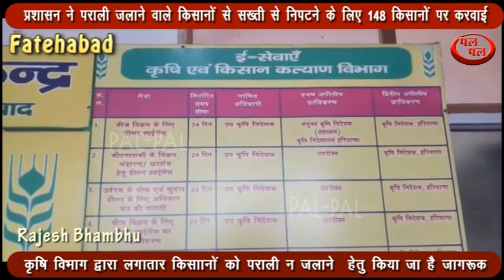किसानों से सख्ती से निपटने के लिए 148 किसानों पर करवाई एफआईआर दर्ज !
फतेहाबाद में सरकार द्वारा धान के अवशेष जलाने पर रोक लगाने के बाद भी किसान पराली जलाने से बाज नहीं आ रहे हैं. किसान लगातार पराली को आग के हवाले कर रहे हैं,प्रशासन द्वारा पराली जलाने वाले किसानों पर सख्त कार्रवाई करते हुए 148 किसानों पर एफआईआर दर्ज कर ली,कृषि विभाग के हरसेक पोर्टल के अनुसार अब तक फतेहाबाद में 600 के लगभग कि सान पराली को आग लगा चुके है। जिससे जिले का प्रदूषण खतरनाक स्तर पर पहुंच गया हैैै, वीरवार को फतेहाबाद में एक्यूआई रेट 325 के खतरनाक स्तर पर पहुंच गया,वहीं पराली जलाने वाले किसानों पर प्रशासनिक कार्रवाई जारी है,कृषि विभाग के उपनिदेशक बलवंत सहारण ने बताया कि फतेहाबाद में धान की पराली जलाने को लेकर प्रशासन की और से पहले ही धारा 144 लागू कर रखी है, बावजूद इसके किसान लगातार पराली को आग लगा रहे थे, जिससे पर्यावरण प्रदूषण बढ़ रहा था,पराली जलाने वाले किसानों के  खिलाफ धारा 144 की उल्लंघना के आरोप में भारतीय दंड संहिता की धारा 188 के तहत केस दर्ज किया गया है,बलवंत सहारण ने बताया कि लगातार विभाग द्वारा पराली जलाने वाले किसानों पर निगरानी रखी जा रही है,